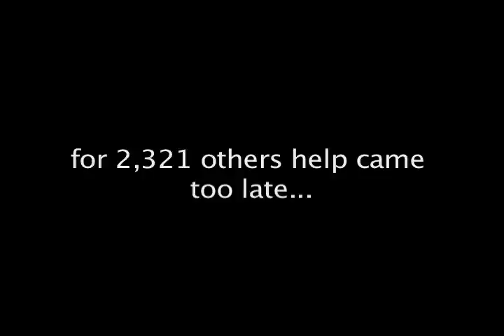Feed The Upperclassmen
Will you be an angel for a starving upperclassman?

In Between The Lines Improv Troupe
As seen during Meliora Weekend 2008
Edited by Liz Lirakis